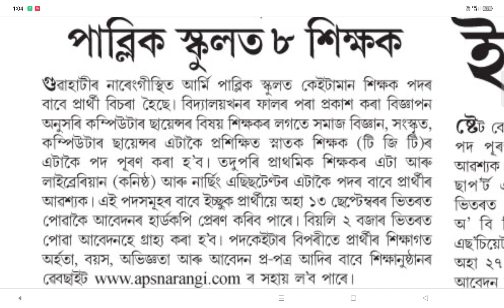চাকৰিৰ খবৰ || Last date 13/09/2022